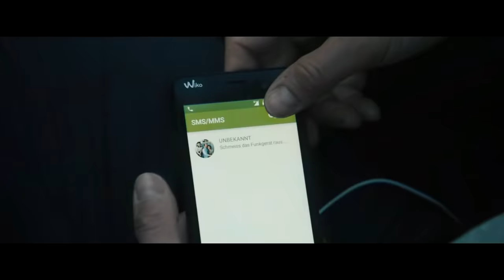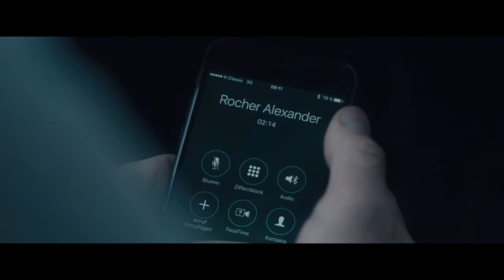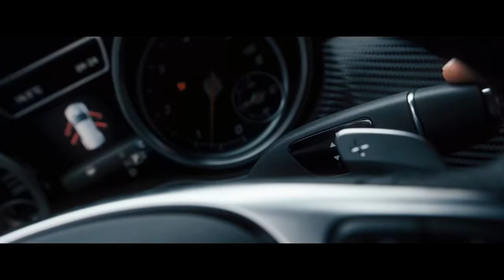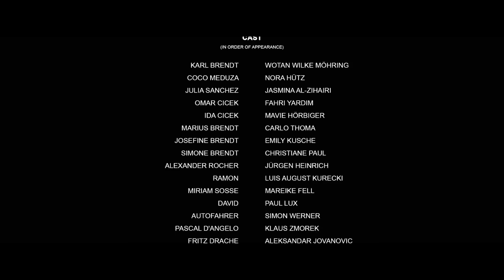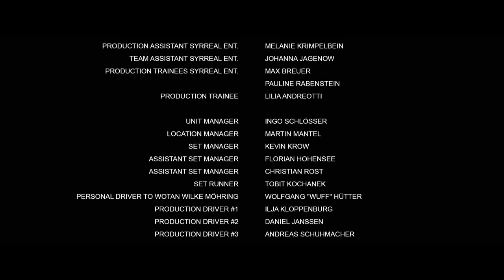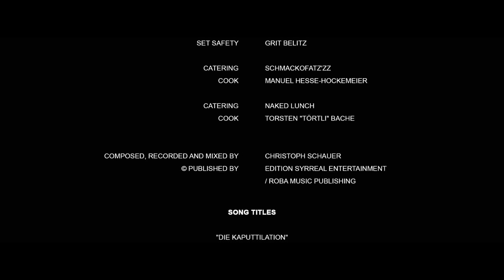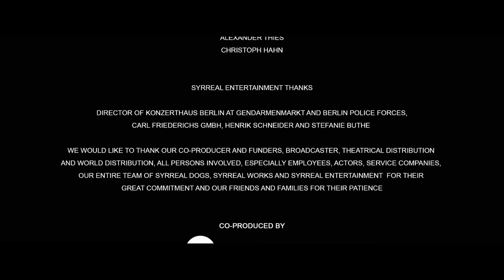FILMES LANÇAMENTO 2019 DUBLADO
Olá pessoal, bem vindo ao canal:

O nome do filme é "Direção Explosiva";

Ao receber uma ligação de um desconhecido, Karl (Wotan Wilke Möhring) descobre que o carro que está dirigindo, com seus filhos no banco de trás, tem uma bomba. Sendo direcionado pela voz no telefone, ele é avisado que se sair do carro, sua vida e a do seus filho vai acabar.

Obrigado!